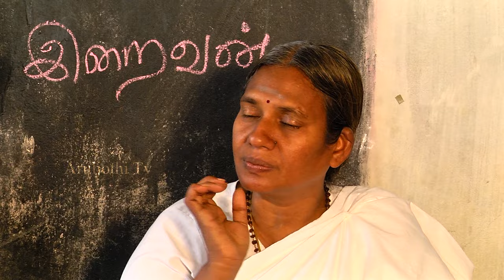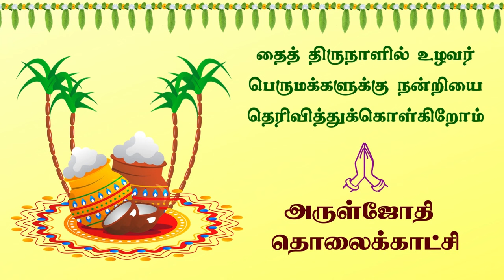உழவர் திருநாளில் உழவர்களுடன் அருட்குழந்தைகள்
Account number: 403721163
Account name: Aruljothi Anna Alayam
 IFSC code: IDIB000P132